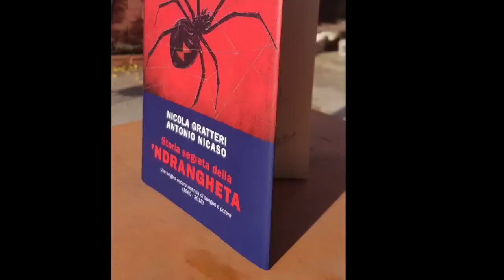Storia segreta della 'Ndrangheta Gratteri e Nicaso a Barcellona Pozzo di Gotto